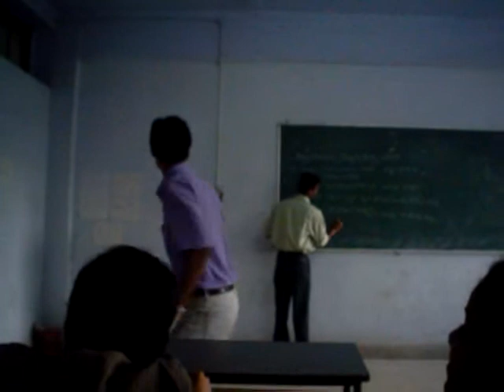Mentos @ RCC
i enacted the mentos ad while entering the class on friends demand while a professor was working on the board... 'JANA OJANA POTHE CHOLECHI'.